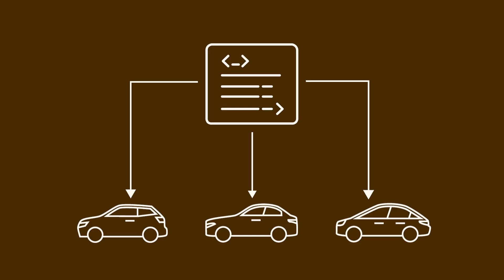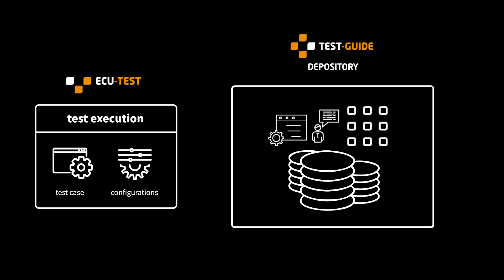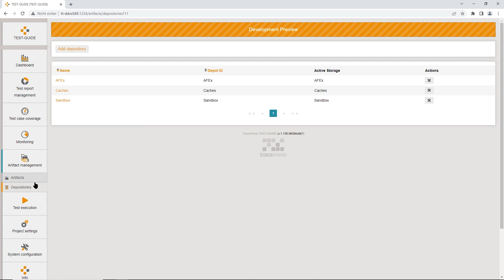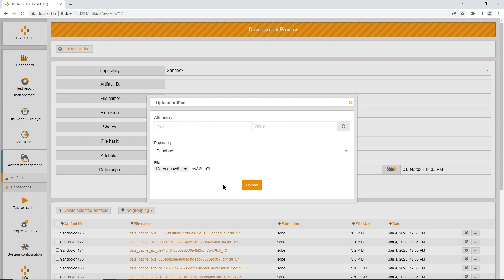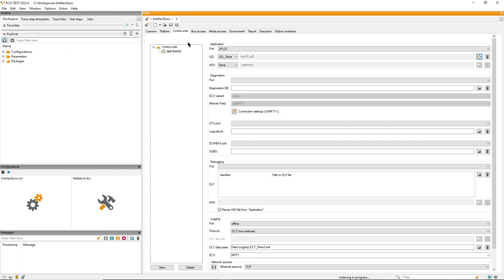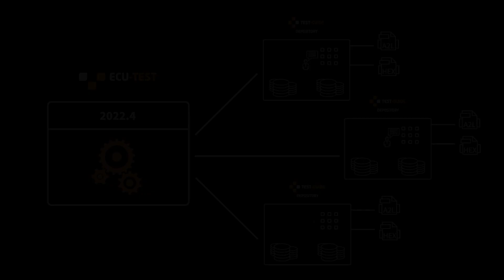ecu.test – Artifact synchronization with test.guide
Have a look at our prototypical synchronization between ecu.test and test.guide, where A2L and HEX files can be referenced by an ID in a test.guide depot instead of a (local) file path. The steps necessary for this are shown in the video.